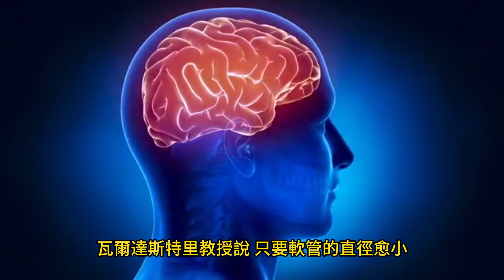導管與機器手臂 助切除顱底腫瘤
2023年8月1日

英國里茲大學團隊在義大利的實驗室裡，正在試驗非侵入式手術，切除位於人體內更深處的腫瘤。
兩隻機器手臂上覆蓋強力磁鐵，引導又細又長的矽膠軟管深入病人的支氣管內；再以雷射除去不必要的組織。
里茲大學機器人學系教授瓦爾達斯特里表示，「我們已經開發出直徑2公釐的導管，深入人體更深處治療。」
一般手術費時，病人要花很久的時間才能康復，還有感染的風險。
以瓦爾達斯特里教授為首的團隊，專門研究醫療用機器人。他說目前正在試驗的機器手臂，適合所有病患，與其他手術方法相比，能更精準地深入人體肺部37%。而這項研究已經發表在《自然通訊》期刊裡。
除了支氣管、肺部，對外科醫生來說，因為顱底骨的構造相當複雜，顱底腫瘤也是高難度的手術。
瓦爾達斯特里教授說，只要軟管的直徑愈小，這項手術就愈容易達成；而團隊正在研究的機器手臂，可以在不破壞正常神經血管構造的前提下切除腫瘤。
瓦爾達斯特里說明，「導管直徑愈小，更能深入人體治療。就像提到的支氣管和肺部周圍的檢查，這些都是目前一般的醫療無法做到的；目前的軟管直徑為4.5公釐，只能深入到支氣管的第1節。」
瓦爾達斯特里教授也說，今年已經計畫與美國范德比大學合作，將機器手臂的概念運用於5位自願受試者身上。里茲大學的研究人員，也正在申請肺部手術治療的動物實驗。